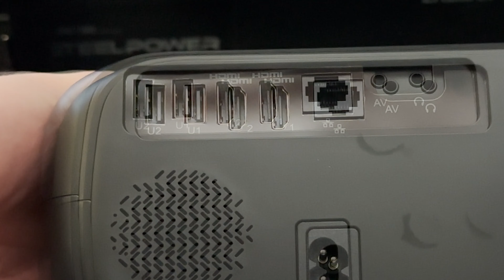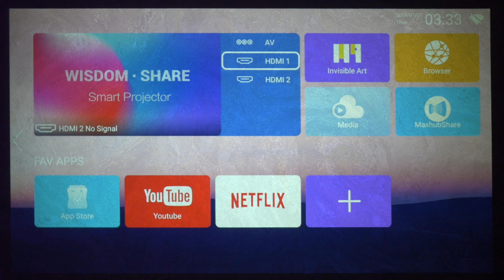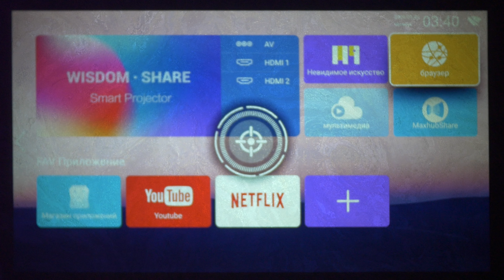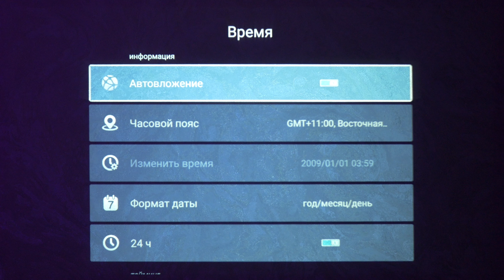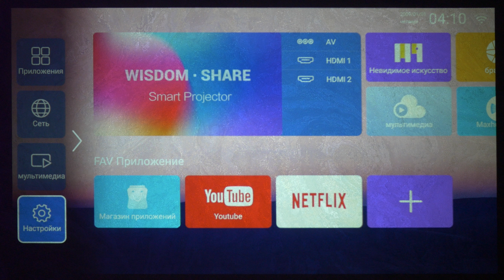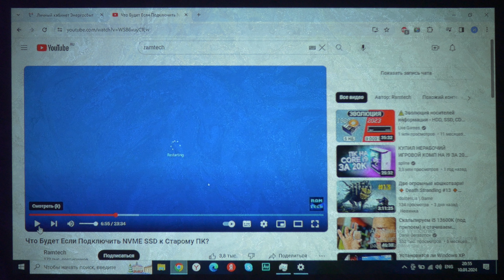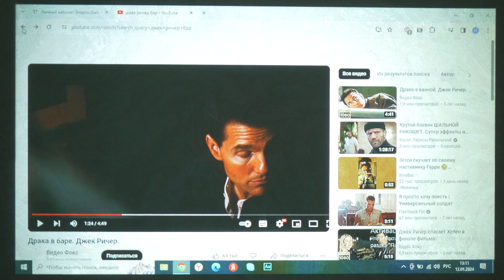Full HD Проектор ThundeaL TD97 Pro WiFi | Ништяки с Алиэкпресса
Full HD Проектор ThundeaL TD97 Pro WiFi | Ништяки с Алиэкпресса. В данном видео будет обзор кинопроектора с Full HD разрешением, под названием ThundeaL TD97 Pro WiFi. К данному проектору можно ПК через HDMI. Так же есть возможность подключения Bluetooth колонок, проводных колонок и USB флешки. Более подробно в данном видео.